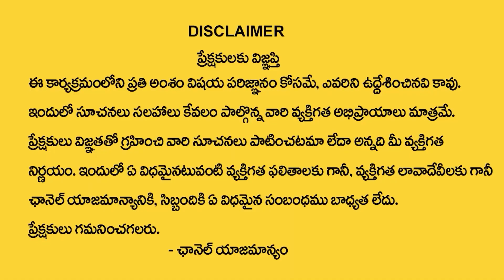మేషరాశిలో గురు సంచారం రానున్న రోజుల్లో జరగబోయేది ఇదే..| Jupiter Transit 2023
Watch► మేషరాశిలో గురు సంచారం రానున్న రోజుల్లో జరగబోయేది ఇదే..| Jupiter Transit 2023

Welcome To SumanTV Devotional YouTube Channel where World famous Astrologists, Spiritual guru’s and Numerologist share your their knowledge to the viewers. This channel is about Devotional, Numerology, Spirituality And Mystical Subjects. Here We Publish Regular content on Devotional forecast of daily, weekly or monthly horoscope’s as well as We give you the real insights of your personal horoscope.